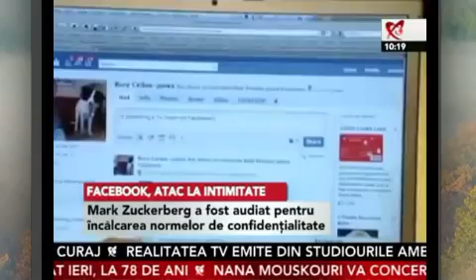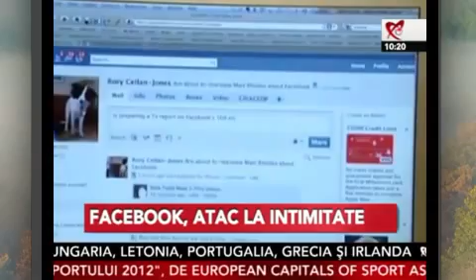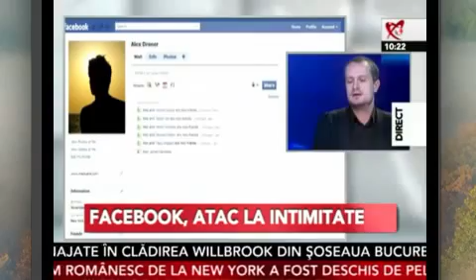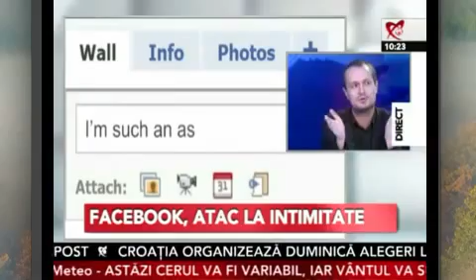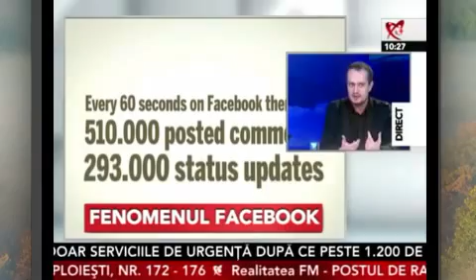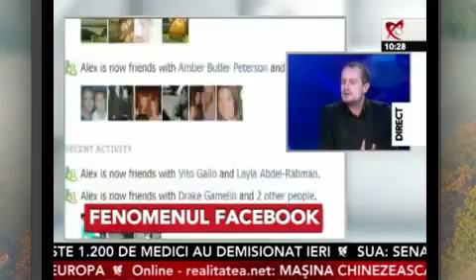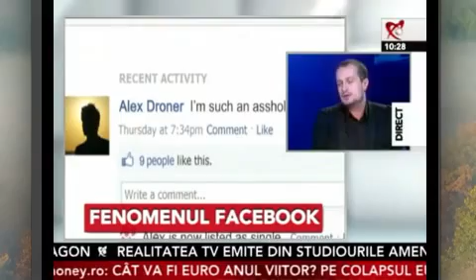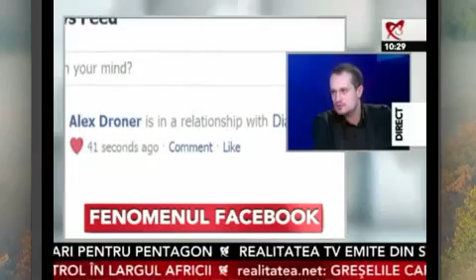Facebook privacy policy at Realitatea TV - guest: Dragos Stanca / dStanca.ro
Realitatea de la ora 10 / 2 decembrie 2011